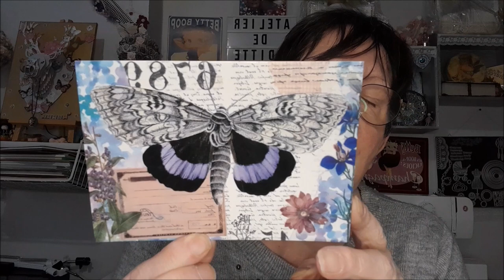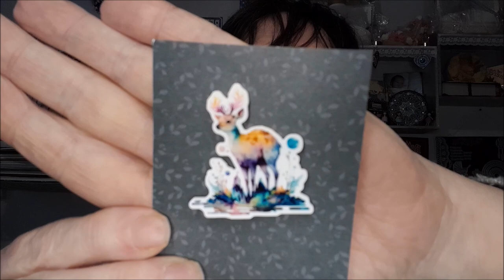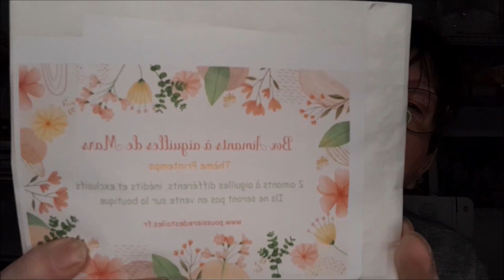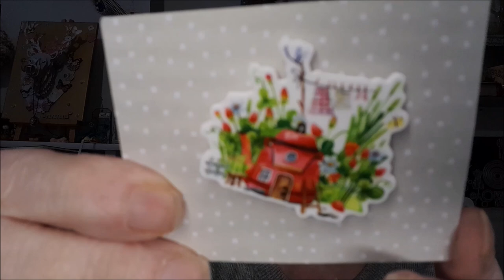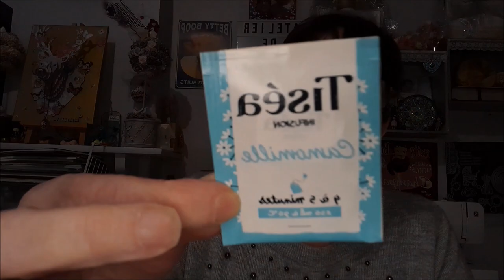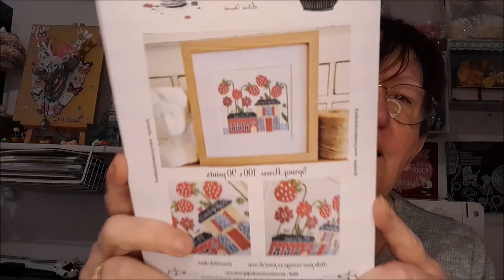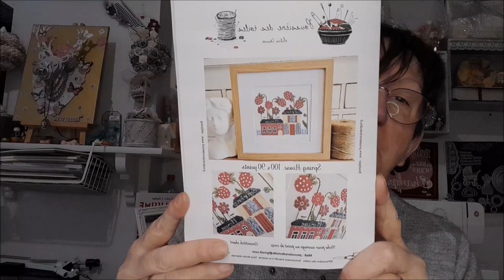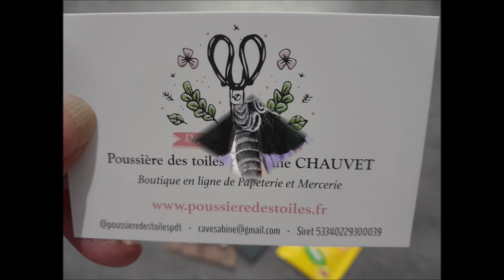UNBOXING de la boutique POUSSIERE DES TOILES Box aimants et Box Broderie